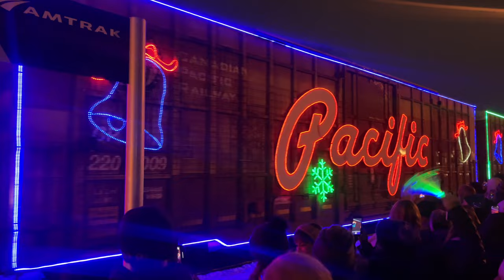Lights, music, and CP Rail holiday train what else is needed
We had a lot of fun going to the holiday train I. La crosse Wi